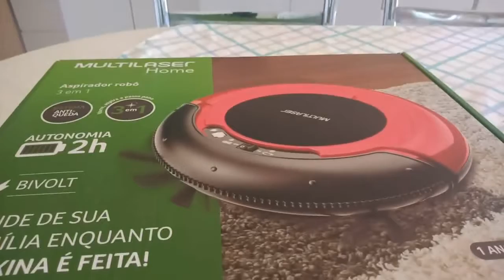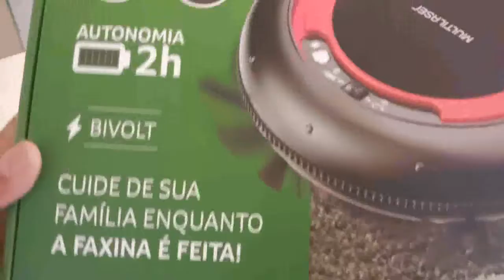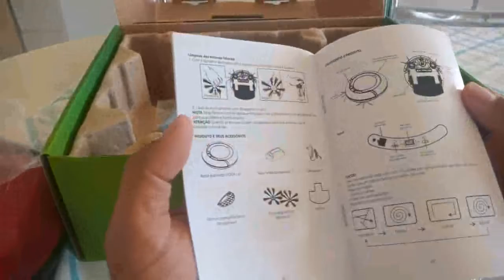Robô Aspirador Multilaser Unboxing e Review PRIMEIRAS IMPRESSÕES